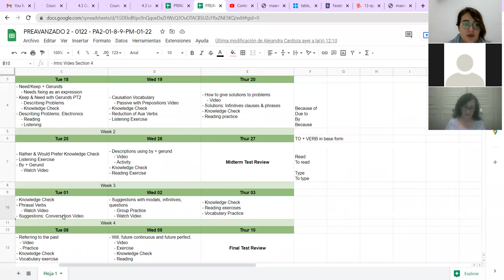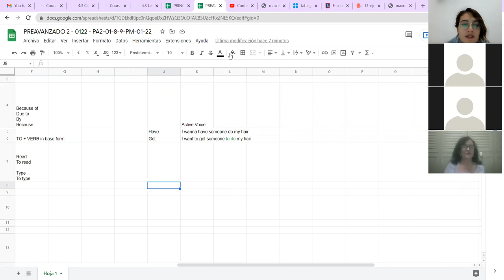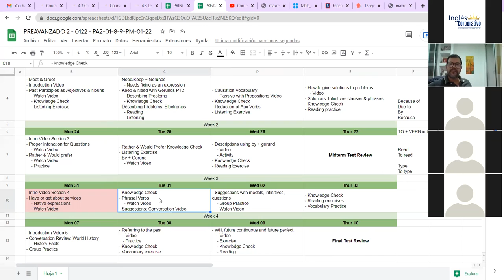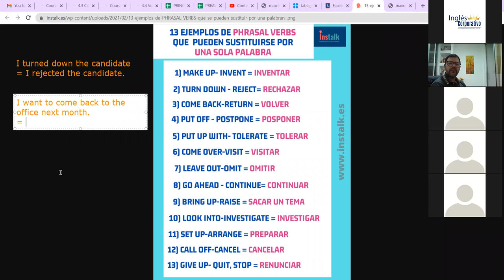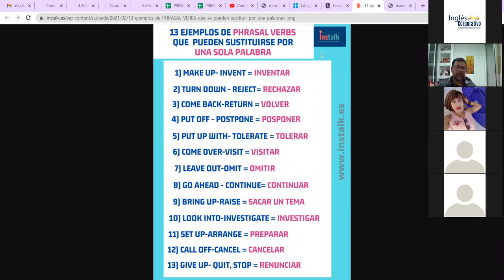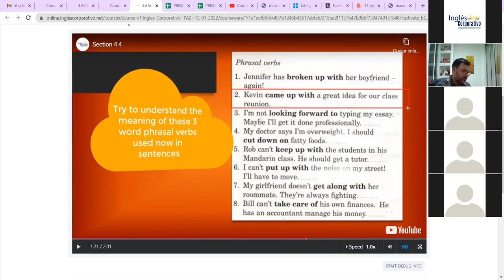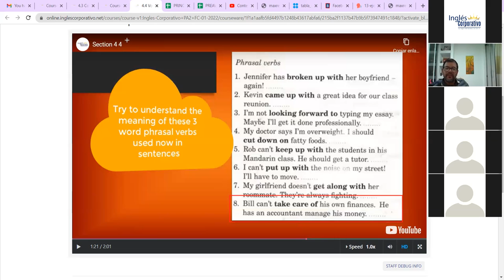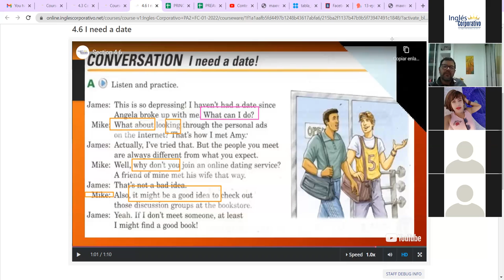Ingles Corporativo - Class #10 - Phrasal Verbs